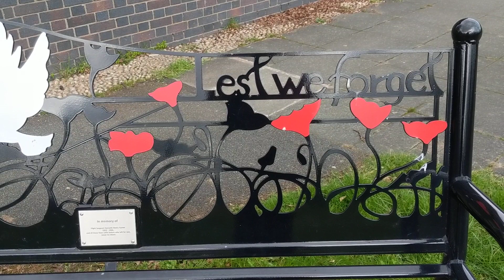Lest we forget